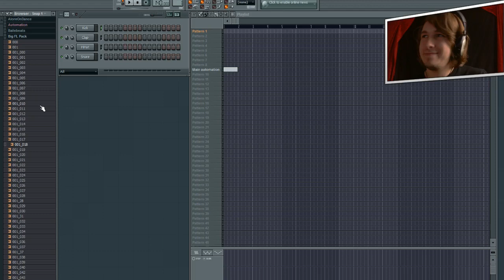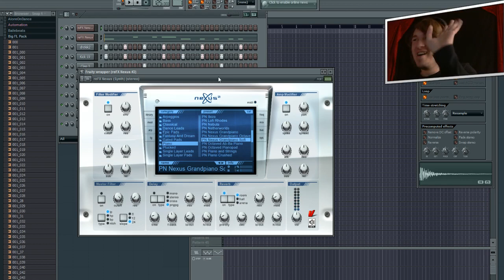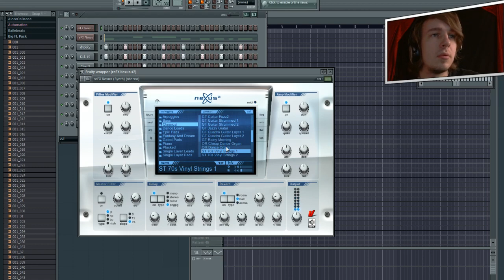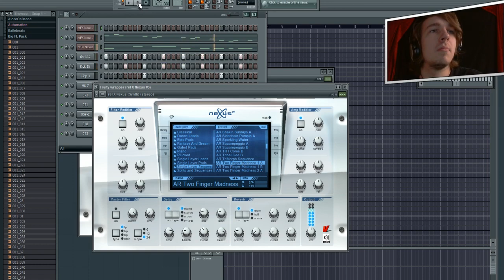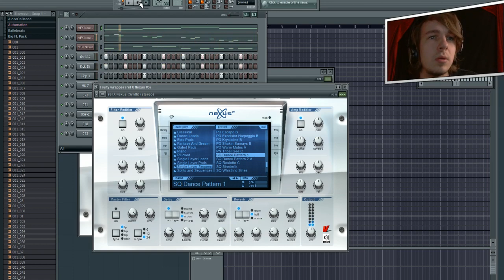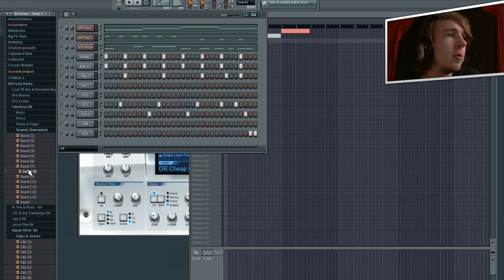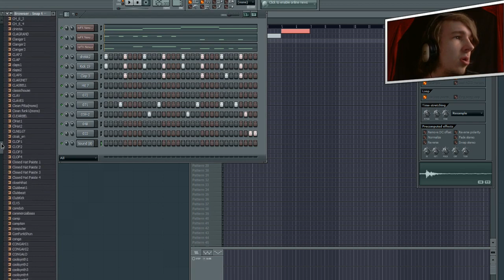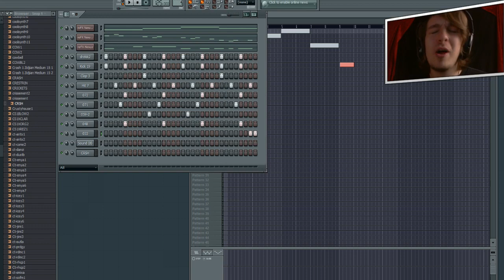VINCENT MAAKT MUZIEK #2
➤ [BESCHRIJVING] - Vincent maakt al een aantal jaren muziek via fruity loops. In deze serie zullen jullie dus zien hoe hij een aantal melodietjes maakt die vervolgens in een nummer worden gezet. Geniet van de verschillende keuzes die hij maakt en natuurlijk van de live muziek!